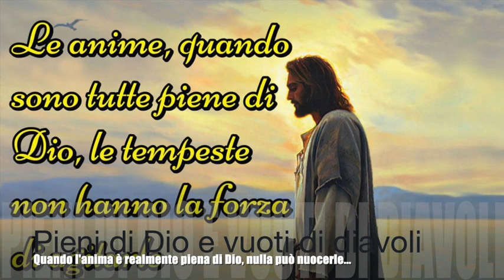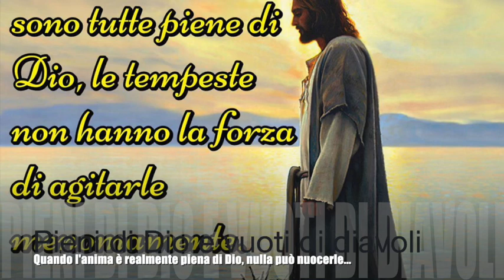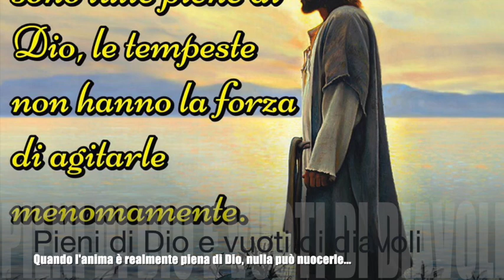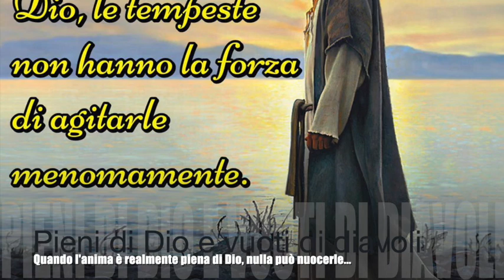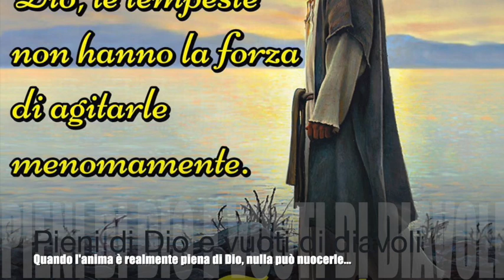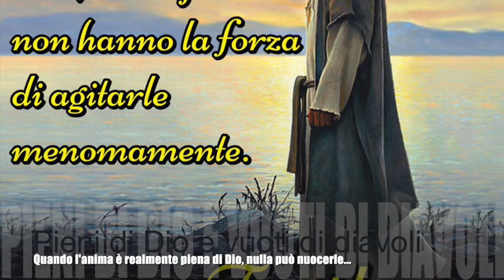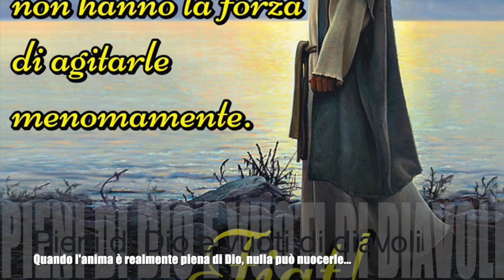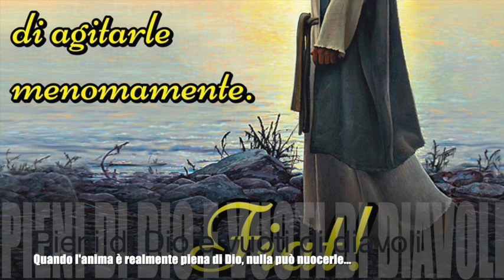Pieni di Dio e vuoti di diavoli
Gesù le spiega che solo un'anima totalmente piena di Dio non perde mai la pace anche dinanzi alle più grandi tempeste. La missione di Luisa nella Chiesa e nel mondo. Le tentazioni del diavolo si vincono facilmente. A condizione che l'anima sia risoluta e non offra appigli interiori al nemico. Libro di cielo volume 8, capitoli 29-31, 15-25 Marzo 1908, 12 Dicembre 2018